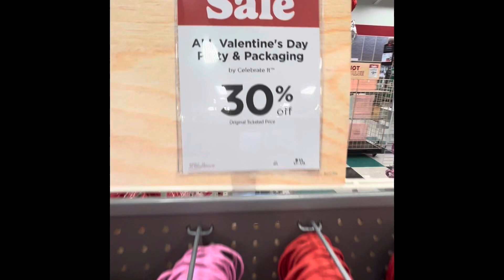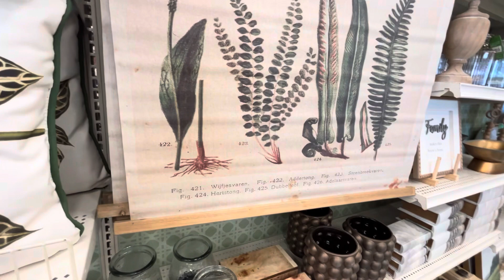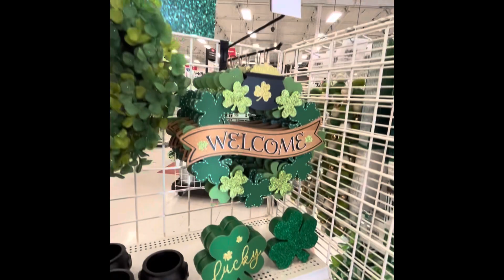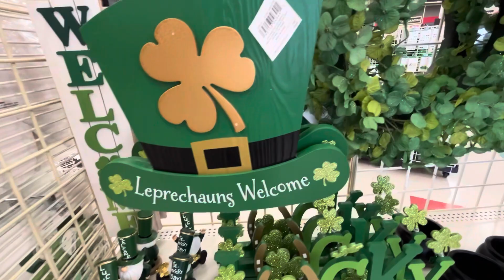Michaels NEW Valentine’s Day decor and YES Easter and St.Patrick’s day 🩷☘️🐇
Welcome everyone!
Today I stopped into Michaels and to my SURPRISE the not only had Valentines Day decor… They had Easter, And St.Patrick’s day.  I thought I would show you what’s in store so far.